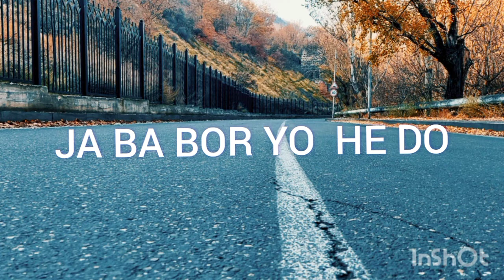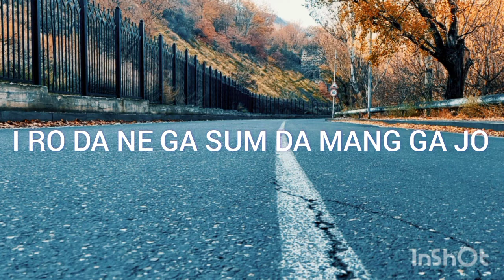CHONG MA JUN GOT CHO ROM/ Labis na Nasaktan in Korean Song : JENNELYN YABU //Jho Panes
Song by: JENNELYN YABU